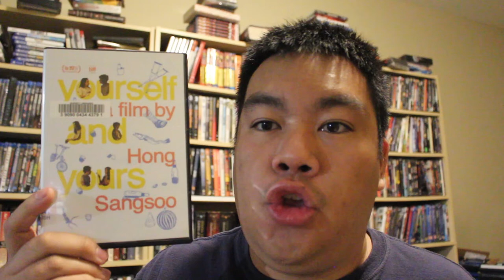MovieFiendz Review: Yourself and Yours (2016)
Youngsoo is dating Minjung, but she has a drinking problem. When his friends say she was seen drinking with other men, they break up and she disappears. Youngsoo tries to find her, but someone claiming to be Minjung's twin sister may be the cause of the strife.